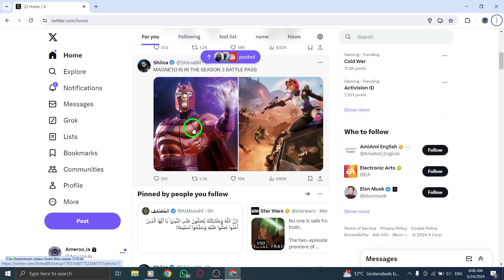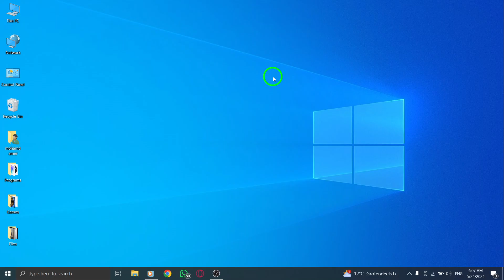How To Unfollow From Profile Page On X (Twitter) On PC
Learn how to unfollow from the profile page on X (Twitter) on PC with these simple steps:

1. Go to the profile page of the account you'd like to unfollow
2. Hover over the Following button on their profile page; it will change to Unfollow
3. Click the button to unfollow the account

Discover how to efficiently manage your following list on Twitter's web platform by unfollowing accounts directly from their profile page. Enhance your Twitter experience by customizing your feed and optimizing your social media engagement. Master the art of curating your following list to suit your preferences and interests.